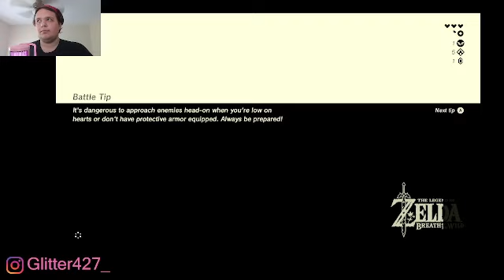Zelda Breath of the Wild Episode 4 [Dave Plays]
we finally have pants